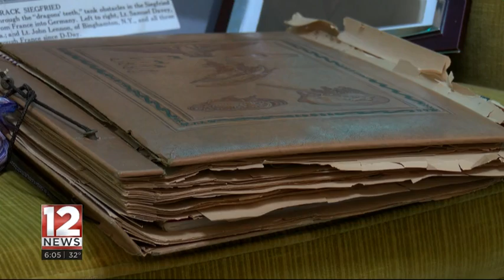WBNG Veteran's book unites two strangers